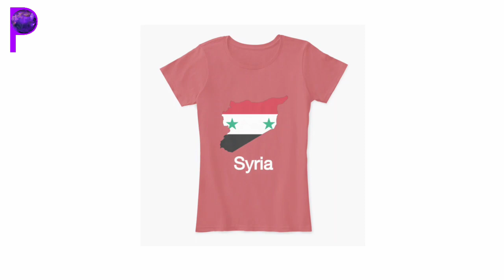t-shirt Syria women